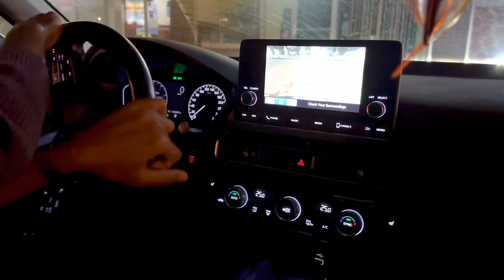in canada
Lyo ji aagi aagli video, btaoio kisi k laagi. Baki isme kise ka majaak ya kise ka dil dukhawan ka koi irada na h. Chlo lyo maje Ram Ram